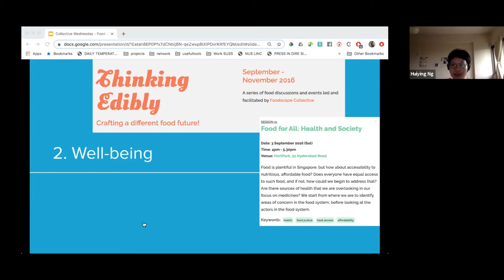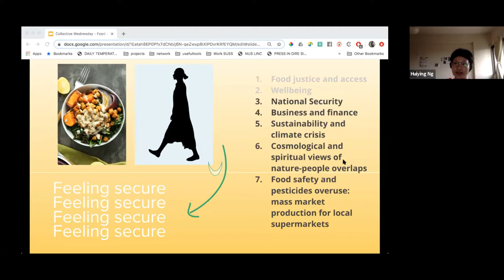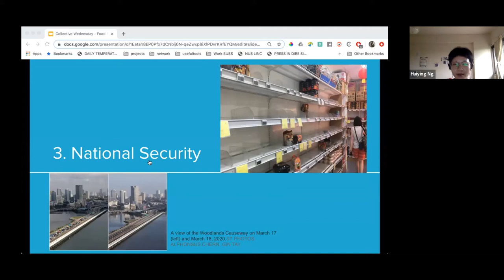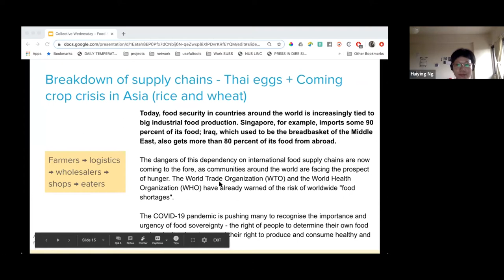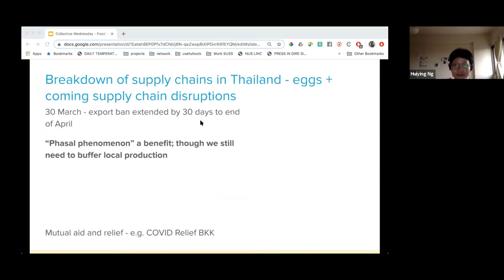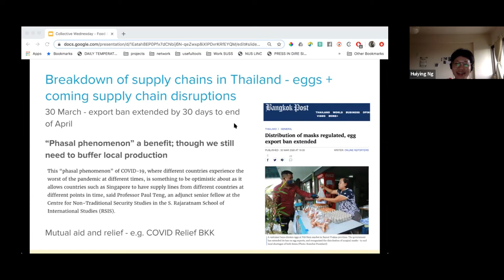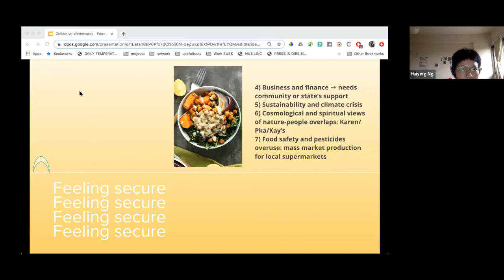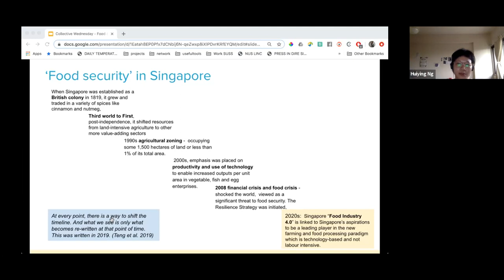Food & Well-being: Reconsider what it means to be secure (Part 2 of 3)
CollectiveWednesday ~ Food & Well-being: Reconsider what it means to be secure (Part 2 of 3)

Guest Speaker, Huiying Ng, invites us to reflect how the act of food growing can go beyond growing enough in quantity to feed people. How might the food we grow reflect the environment, society and culture we have in Singapore? Nutrition-wise, what do we really want to have in our food? How might food growing be integral to meeting our personal & social needs when it comes to having more connected relationships, access to green spaces, and play spaces for both children & adults? What are some government policies would we like to see?

About CollectiveWednesday
Held on Wednesdays, each online call is an opportunity to connect from where we are, and hear from a guest speaker in Foodscape Collective's community network on their personal knowledge or stories, in areas that the community is interested in.